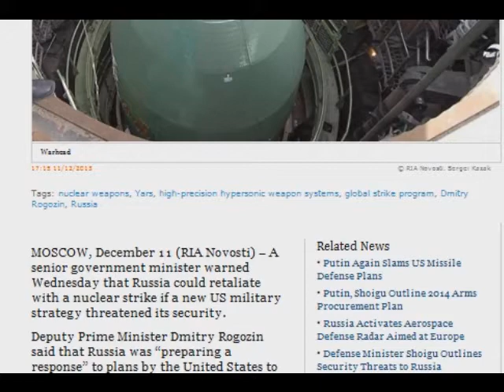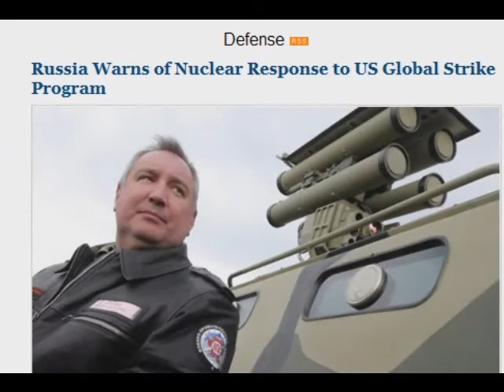Russia Warns of Nuclear Response to US Global Strike Program dec 2013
senior government minister warned Wednesday that Russia could retaliate with a nuclear strike if a new US military strategy threatened its security.

Deputy Prime Minister Dmitry Rogozin said that Russia was "preparing a response" to plans by the United States to develop a new fast-strike weapons platform capable of hitting high-priority targets around the globe.

He told the State Duma that the development of a global strike program was "the most important new strategy being developed by the United States today."

"They may experiment with conventional weapons on strategic delivery platforms, but they must bear in mind, that if we are attacked, in certain circumstances we will of course respond with nuclear weapons," Rogozin said.

He stressed that Russia cannot ignore the development of high-precision hypersonic weapon systems. Rogozin's comment came a day after President Putin announced that 40 new Yars (SS-29) Intercontinental Ballistic Missiles (ICBMs) would be added to Russia's nuclear arsenal in 2014.

The US administration under President George W. Bush considered the idea of a global strike capability, but abandoned the project over fears that launching an ICBM with a conventional warhead might accidentally trigger a nuclear war.

Russia Warns of Nuclear Response to US Global Strike Program